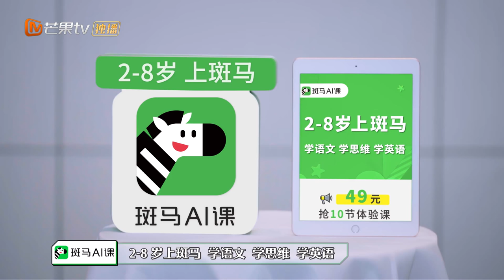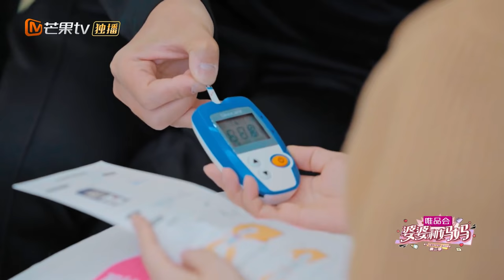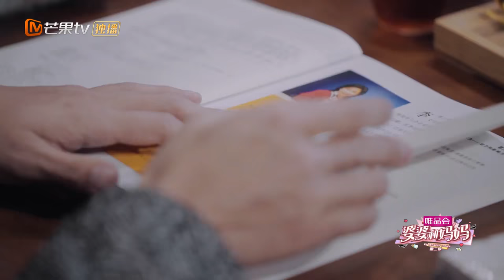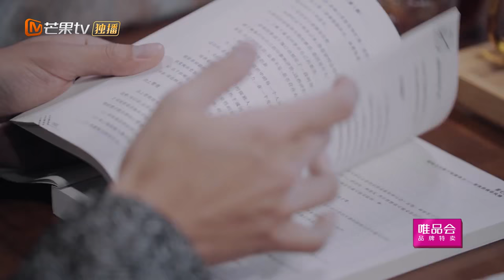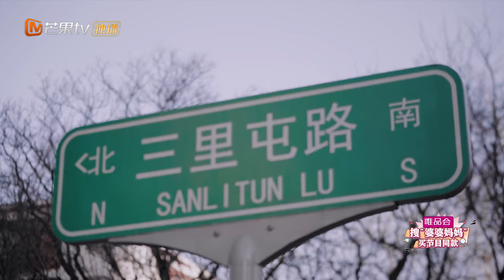【限时转免】《婆婆和妈妈2》第2期：婆婆要黄圣依退出娱乐圈？侯佩岑妈妈向女儿道歉 My Dearest Ladies S2 EP2 | MGTV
本期看点：杜淳使出花式“三连招 ”哄老婆王灿测血糖; 黄圣依与老公杨子开启“小学生互怼模式”,端水婆婆实力护媳劝儿媳退出娱乐圈？黄柏俊厨艺首秀一波三折却得到侯佩岑母女的充分肯定！陈松伶婆婆为了干净把整个屋子铺满了白毛巾，张铎吐槽像是东北澡堂！

0:00 片头
0:55 杜淳王灿
12:14 黄圣依杨子
23:08 陈松伶张铎

最亲的婆婆，也是最好的妈妈~家庭代际和谐促进真人秀《婆婆和妈妈2》暖心袭来！每周四18点芒果TV国际APP提前看： (IOS) (Android)
2月20日起，YouTube每周六晚上18点更新